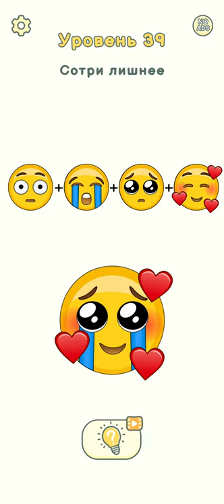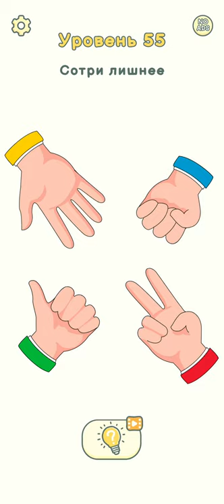DOP 2 Delete One Part Напугай ее и другие головоломки